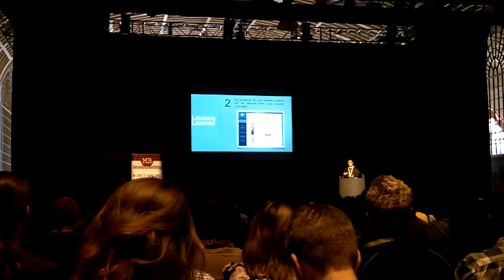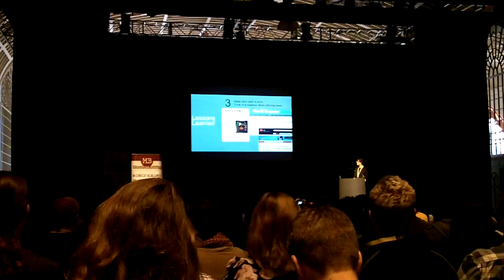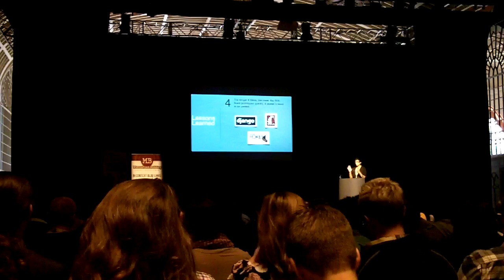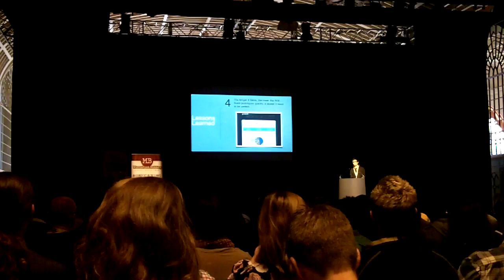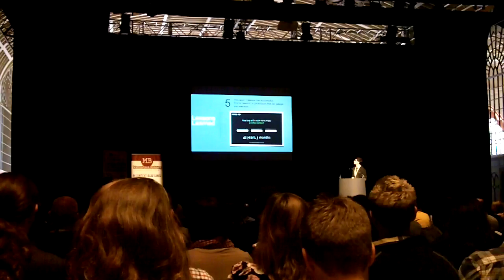Dave Peiris - Attracting Links 2 of 4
Dave Peiris is better known as Shark SEO on Twitter, and this brightonseo presentation is all about his endeavours in creating apps for linkbuilding purposes, attracting natural links to informative or useful content aimed at a specific audience.